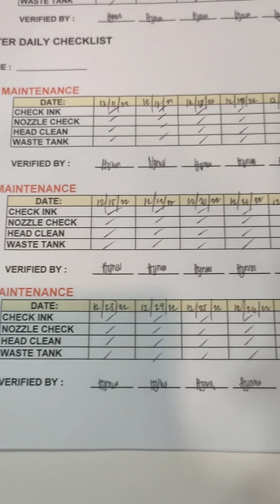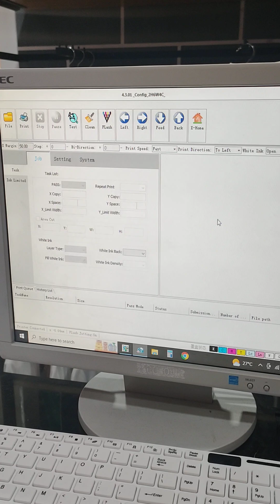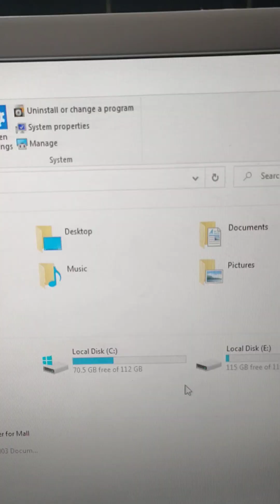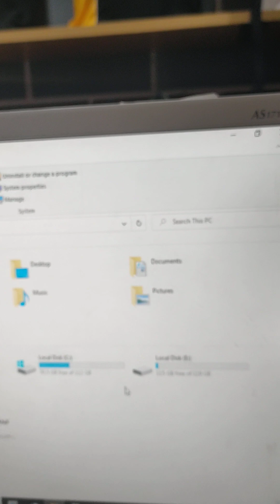emall cebu dtf 12-29-22